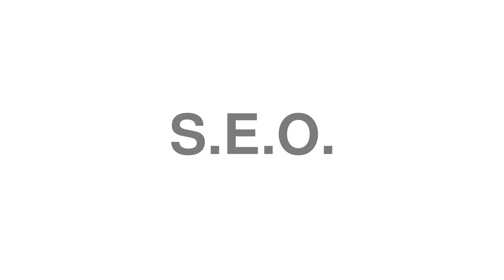How to Pronounce "S.E.O."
Trying to study English? Claim top deals on the best English courses

Welcome to our guide on how to correctly say "S.E.O.".

Oops! We don't currently have a definition for "S.E.O.", could you give us a hand?! Drop a message about S.E.O. in the video comments. You can also contribute on our

Do you fancy submitting your own word to pronounce.tv?